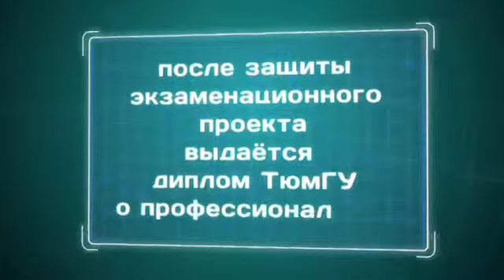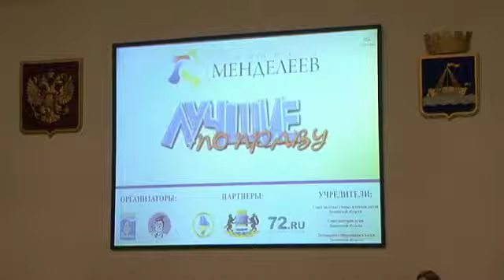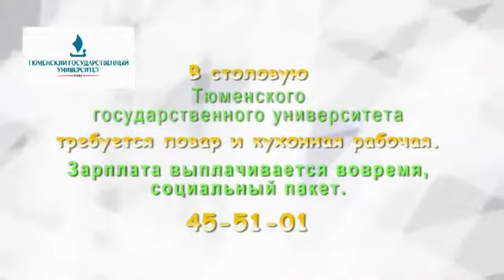Юлия Попова знакомит с рекламой и объявлениями / 30092014